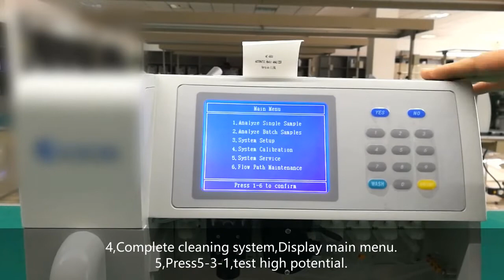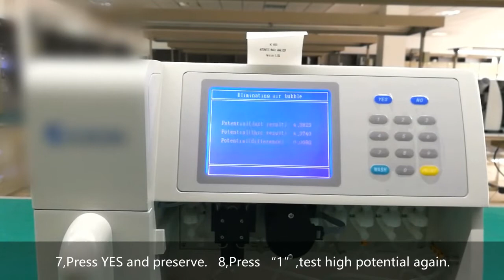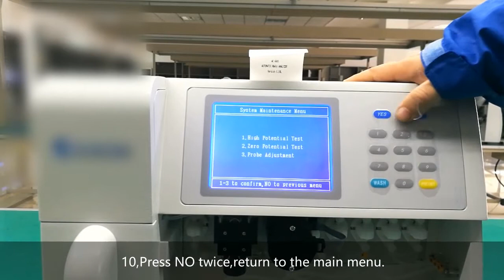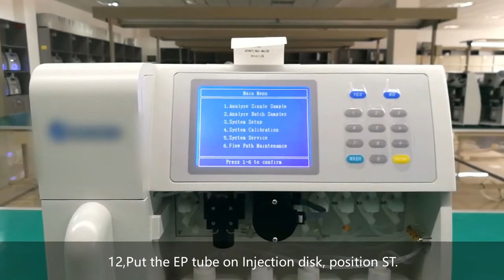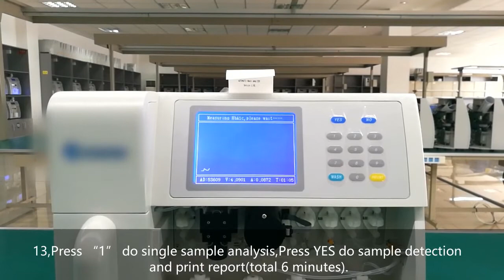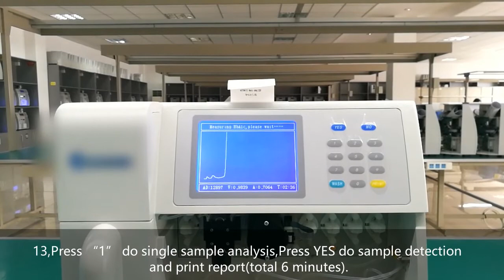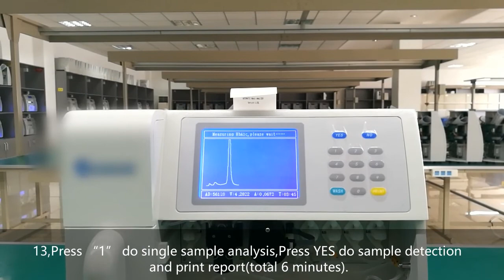BIOBASE-Fully Automated HbA1c Analyzer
Features:

* Inside pre-heating

 Inside pre-heating outside,operate easily.

* Filter for avoiding blockage

With filter device,avoid sample blockage,reduce failure rate greatly.

* Pressure monitor

With pressure testing device,monitor pressure at all times,results are more credible.

* Durable pump tubing

Maintenance-free micro pump,accurate sample volume,accurate results,high performance pump tubing,using life is more than 1000 tests,low replacement frequency,save time and cost.